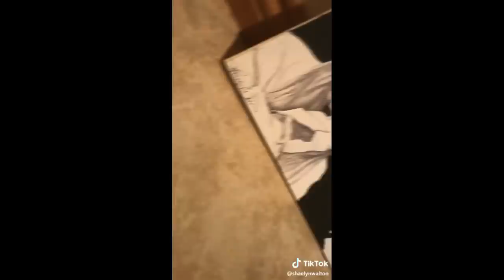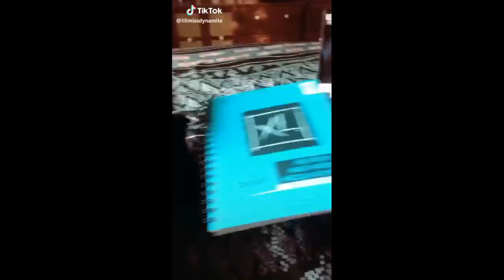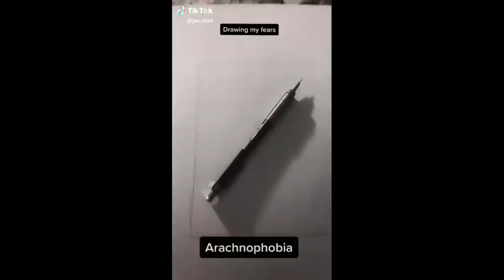painting & art compilation /tiktok/